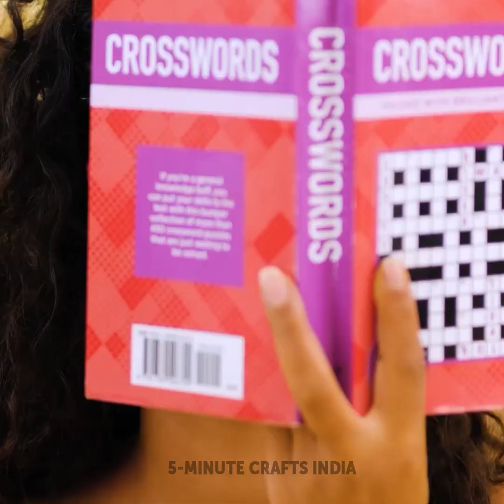लड़कियों के लिए बढ़िया आइडियाज़: मेकअप टिप्स, ब्यूटी हैक्स और आउटफिट